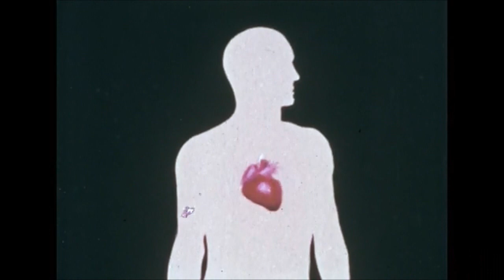M. Patulski - 19STREAM81